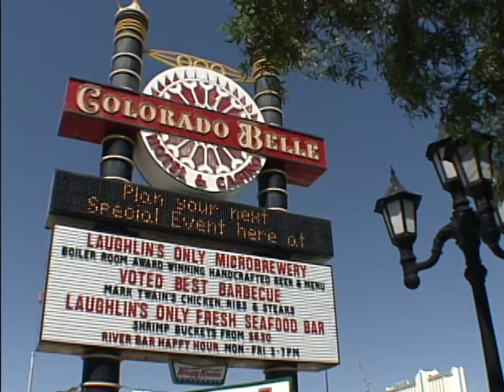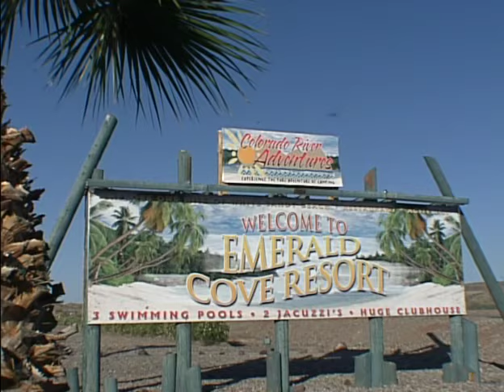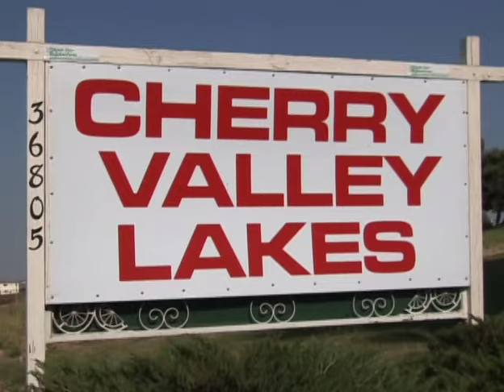Colorado River Adventures - Experience The Pure Adventure of RV Camping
Experience The Pure Adventure of RV Camping

Owning an RV combines the benefits of travel, adventure and the great outdoors. It's not simply that you escape in your RV, it's what you find when you get there.

With ten West Coast locations, Colorado River Adventures offers you and your family access to some the best private RV camping resorts, California RV Parks and Arizona RV Parks. Our quality locations will provide you with outstanding services and experiences.

If you enjoy boating, fishing, golf, water skiing, hiking, gaming, swimming or just relaxing with friends and family, then Colorado River Adventures is the place for you!